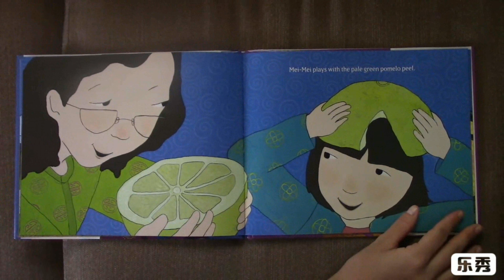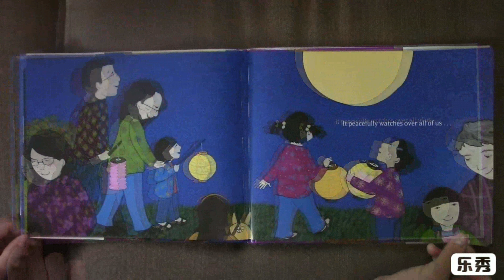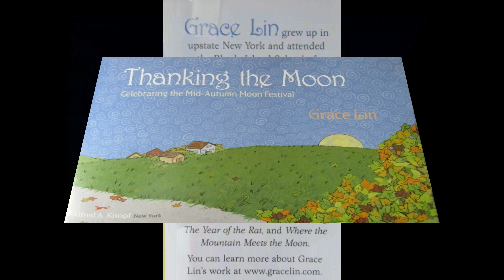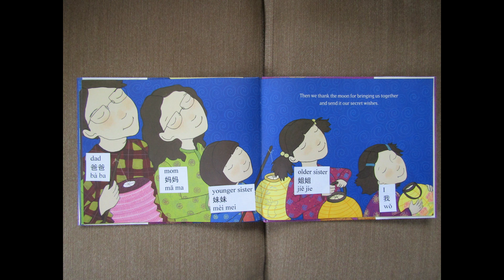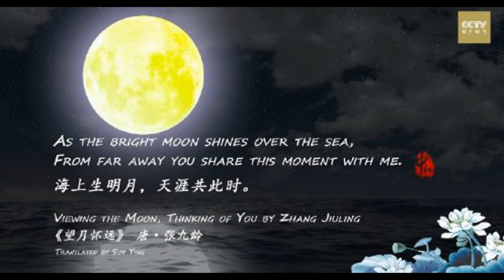Thanking the Moon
This simple, young, and satisfying story follows a Chinese American family as they celebrate the Mid-Autumn Moon Festival.

Each member of the family lends a hand as they prepare a moonlit picnic with mooncakes, pomelos, cups of tea, and colorful lanterns. And everyone sends thanks and a secret wish up to the moon.

Grace Lin’s luminous and gloriously patterned artwork is perfect for this holiday tale. Her story is simple—tailor-made for reading aloud to young children. And she includes an informative author’s note with further details on the customs and traditions of the Moon Festival for parents and teachers. The Moon Festival is one of the most important holidays of the year along with the Lunar New Year, so this book makes an excellent companion to Grace Lin’s Bringing In the New Year, which features the same family.